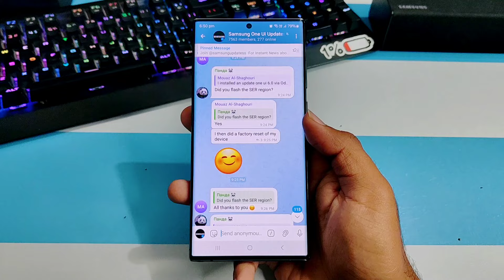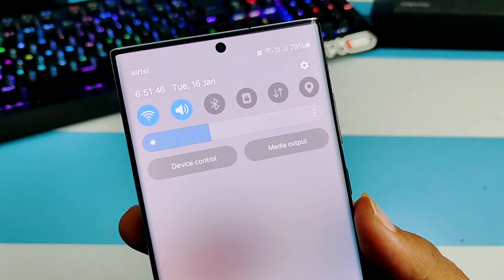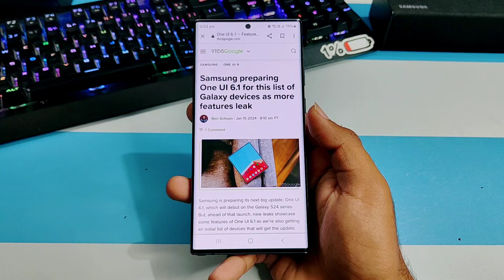Samsung S22,S22+,S22 Ultra One Ui 6.1 Update | Samsung Latest One Ui 6.1 Update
one ui 6.1 trailer
one ui 6.1
one ui 6.1 eligible devices
one ui 6.1 features
one ui 6.1 s20

3.0
/MArrGDeCleY
Track Info: